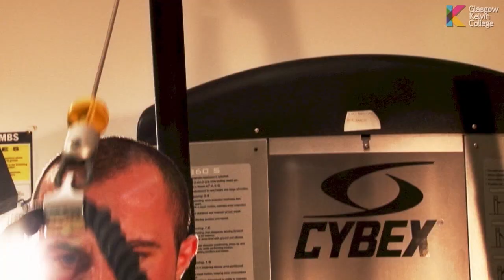Glasgow Kelvin College Sports Development Courses Promo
Glasgow Kelvin College Sports Courses Promo